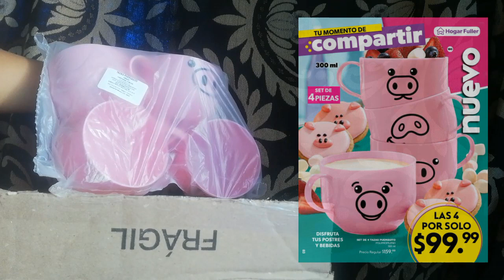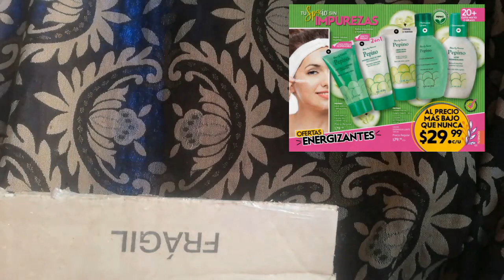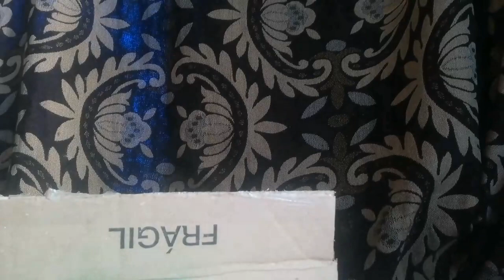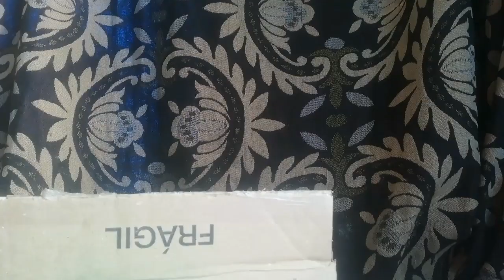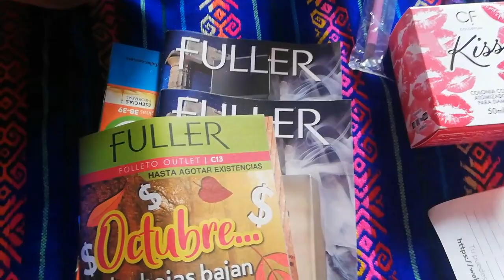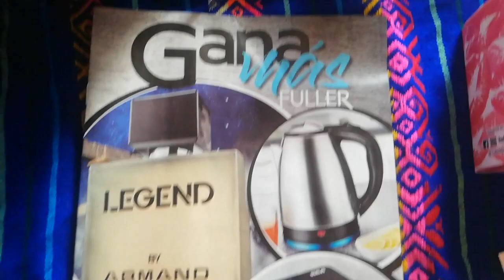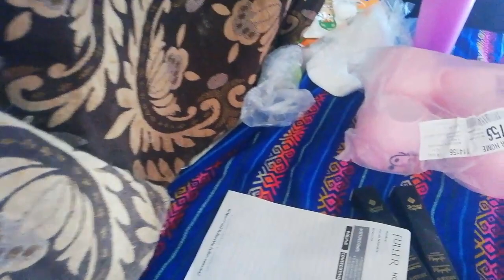UNBOXING FULLER CAMPAÑA 11-2022 + BUDINERA♥️🦋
gracias por acompañarme en un videito más ,te muestro mi cajita de Fuller Campaña 11 -2021 y la budinera que me llegó♥️